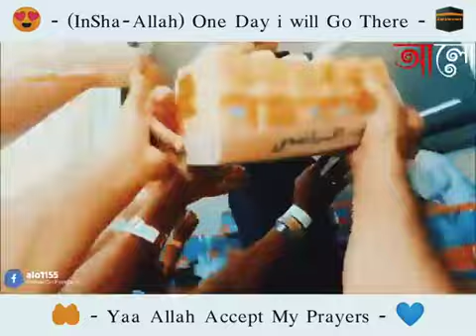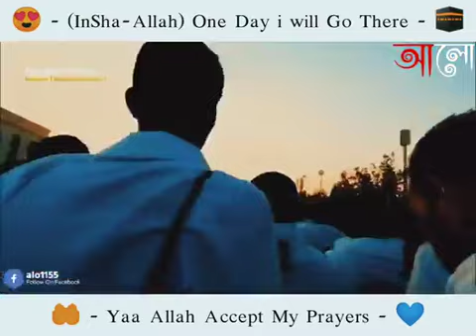Inshallah,one day i will go there, inshallah,😍 yaa allah except my prears,